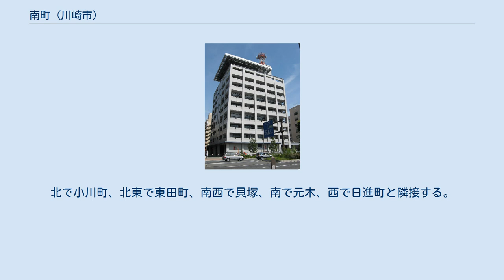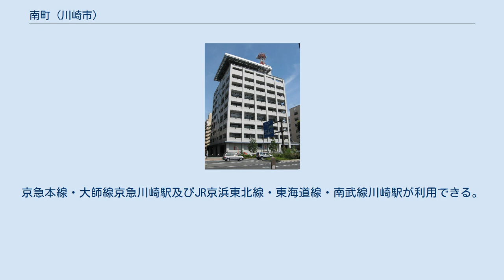南町 (川崎市)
日本 」 神奈川県 」 川崎市 」 川崎区 」 南町 南町（みなみまち）は神奈川県川崎市川崎区の町名。
丁番を持たない単独町名であり、2012年4月6日時点で住居表示は実施されていない。
面積は0.1153km²郵便番号は210-0015。
 川崎区北西部、第一京浜の北側に位置する市街地。
北で小川町、北東で東田町、南西で貝塚、南で元木、西で日進町と隣接する。
南町にはオフィスビルや高層マンションも建っているが、ソープランド街もあり、川崎市内では堀之内に次ぐ規模である。
なお、正式には「みなみまち」であるが、一般には「みなみちょう」と読まれる。
 川崎南町ソープ街の一角 当地は、もともと小土呂から土砂を運んで埋め立てた土地であったが、川崎宿の飯売り旅籠から続く貸座敷が1902年（明治35年）に当地へ移され歓楽街となったことから、小土呂新地や川崎遊郭とも呼ばれていた。
明治末期から始まる川崎の工業化により南町は歓楽街として発展していき、昭和初期の南町について伊藤一太良が『私の川崎』に「およそ庶民というものの憂さ晴らしに格好な安あがりの店がひしめきあっていた」と書き残している。
 戦後には政府公認の赤線地帯となった。
1958年に売春防止法が施行されたことにより、南町の売春宿はほぼ壊滅状態となったが、1966年に風俗営業等取締法が改正されて南町は堀之内とともにトルコ風呂の許可地域となり、再度性風俗の街として栄えることになった。
 2013年1月現在、川崎南町特殊浴場協会に加盟するソープランド（1980年代にトルコ風呂から改称）は、20店舗である。
 南町には神奈川県有数の大規模警察署である川崎警察署があったが、2003年4月に八丁畷駅近くへ移転、跡地には交番（南町交番）及び川崎公共職業安定所（ハローワーク川崎）が置かれた。
南町交番は2004年4月から業務を開始している。
 川崎町の南側にあったことからとされる。
 2017年（平成29年）12月31日現在の世帯数と人口は以下の通りである。
 町域内に鉄道駅は設置されていない。
京急本線・大師線京急川崎駅及びJR京浜東北線・東海道線・南武線川崎駅が利用できる。
 川崎市バス川15・川40系統の川崎小学校前、川崎鶴見臨港バス川24・川29系統の南町、川21・川22・川23・川24・川25・川26・川29系統の新川橋の各停留所が町内にある。
 川崎市消防局・川崎消防署